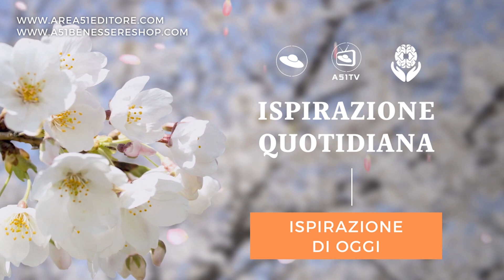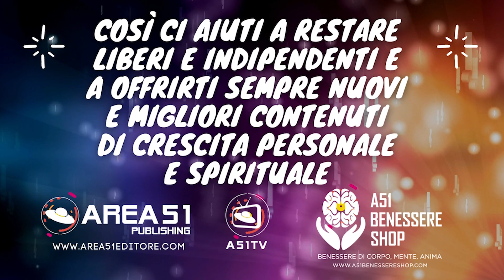Oggi ti proponiamo una lezione sul modo in cui rivolgerti all'ispirazione e dimensione spirituale.